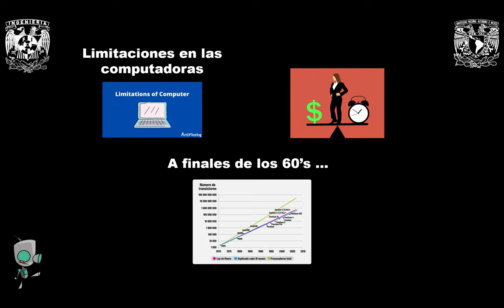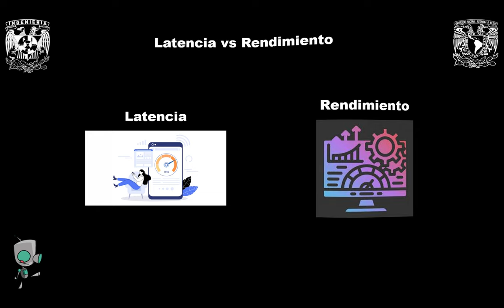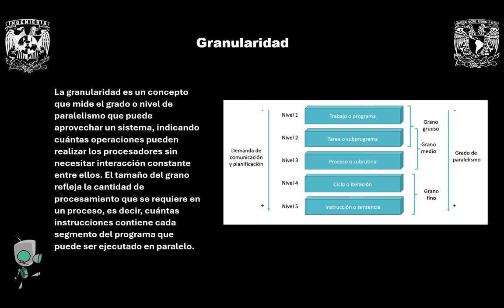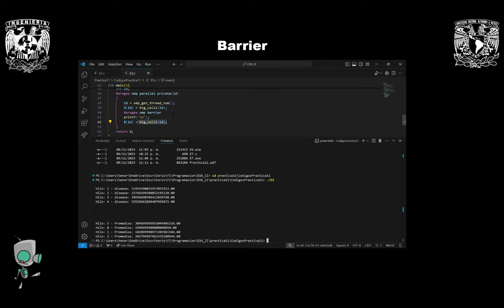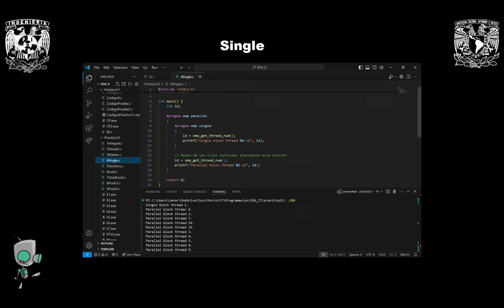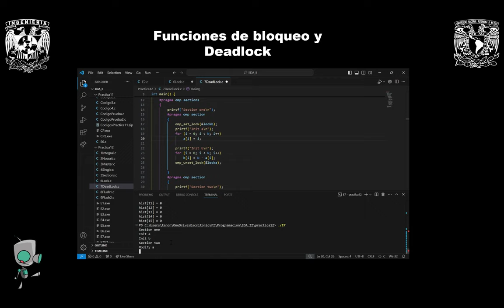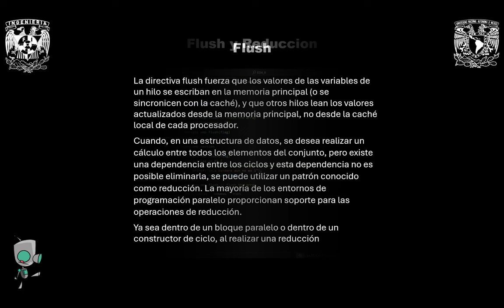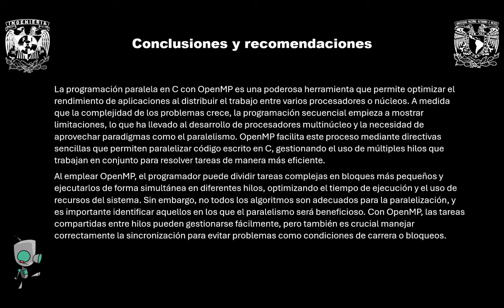Programacion Paralela Basica en C con OpenMP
Exposición realizada por el alumno Jesús Alejandro Tenorio (semestre 2025-1)